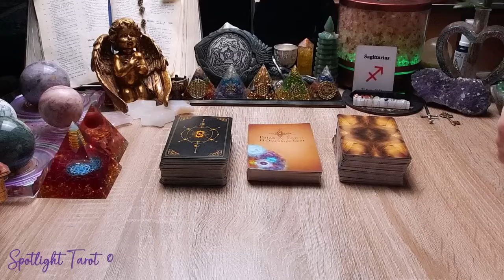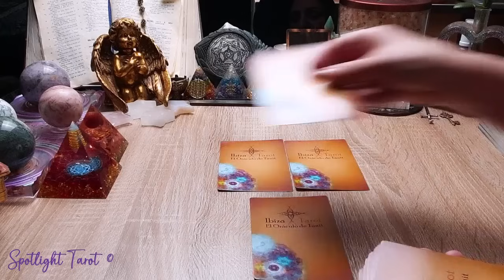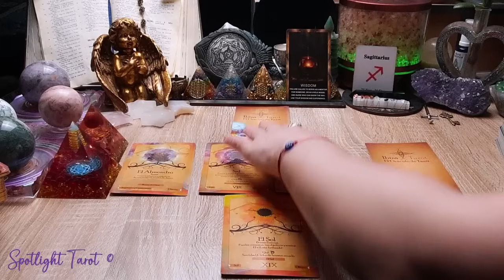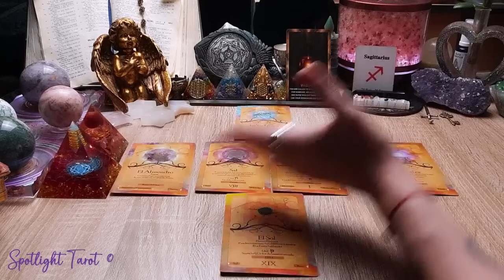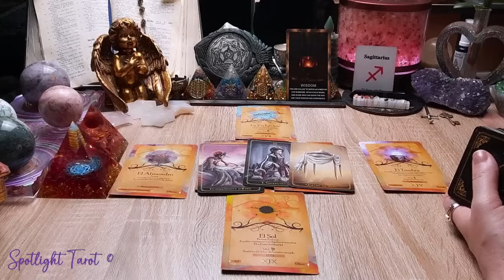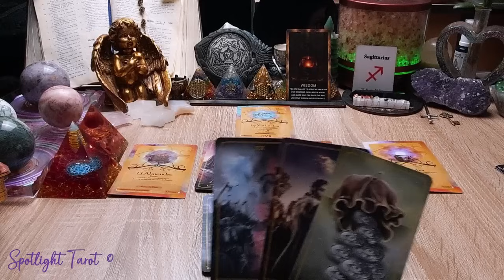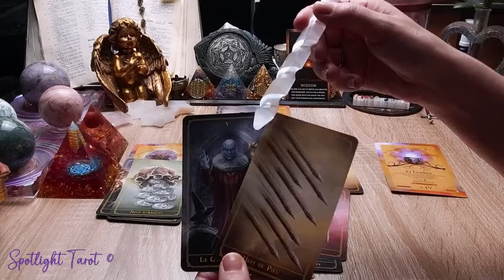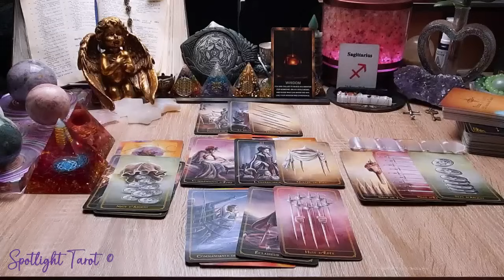Sagitário - Janeiro 2024... Direção ao sucesso e bênção, mas têm que agir com paciência!